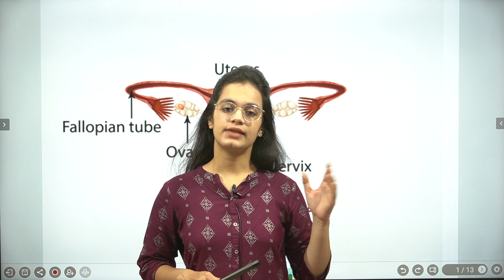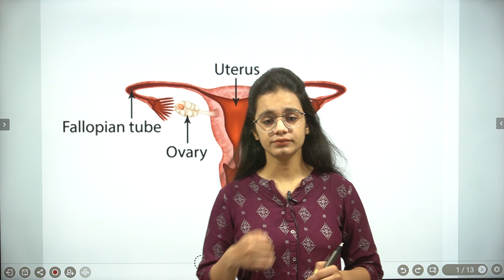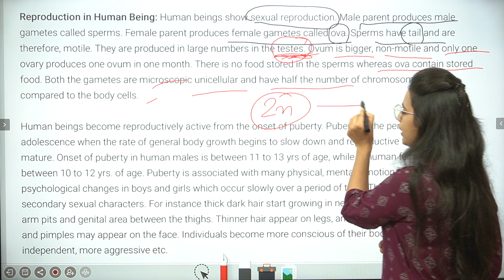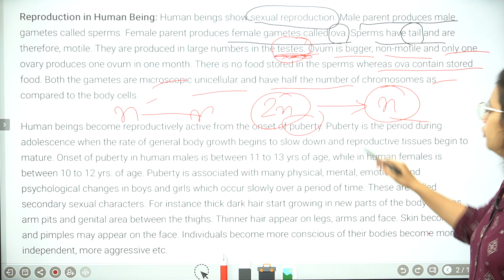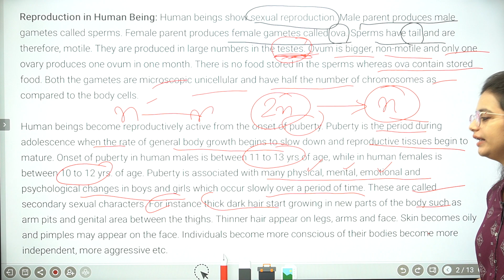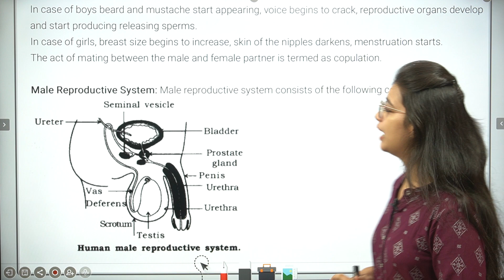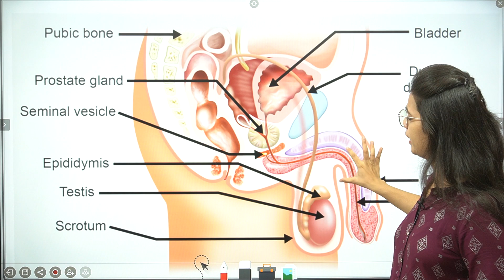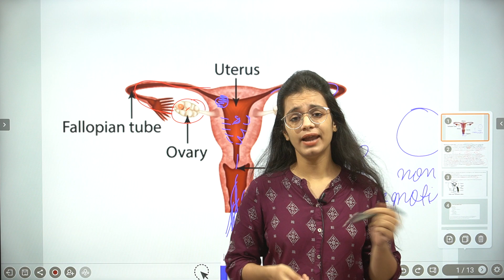Class 10th| Science | Part 4 Chapter 8 how do Organism reproduce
How do Organism Reproduce/Class 10th